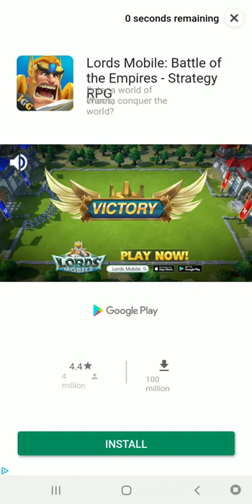"We goin to Mars!" Space Force Event - Adventure Communist [Space Adventure] (Communism in space)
This is how I play events, invest 200 GOLD into 5k DS! Let's see how far we get 😁